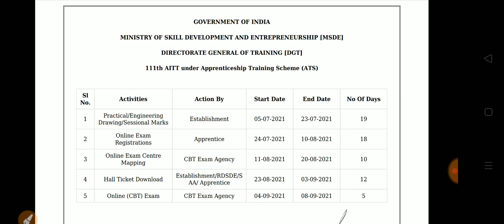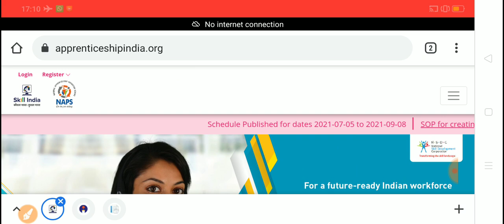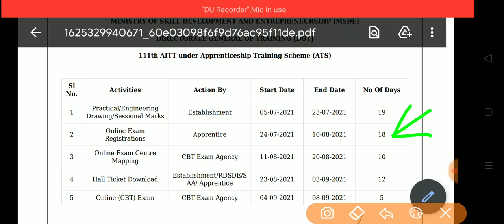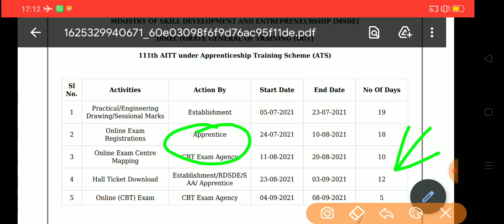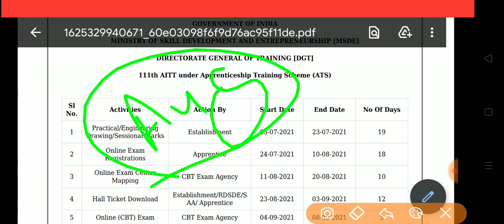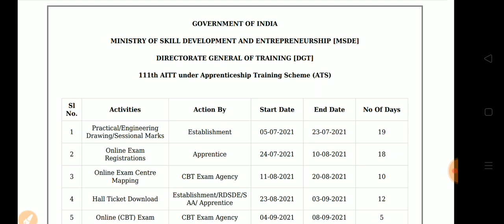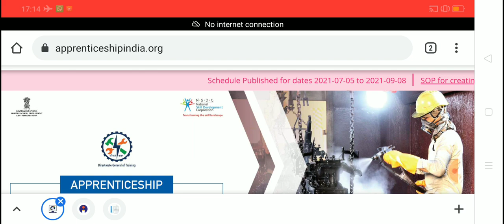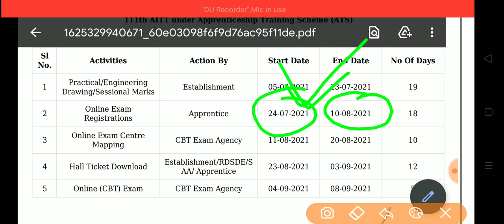AITT Exam Update 110B and 111 || AITT Registration start from 24th July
AITT Exam Update 110B and 111

Payment Rs 99 through Paytm/Google Pay/Phonepe If not possible with above Links @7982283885

Thanks